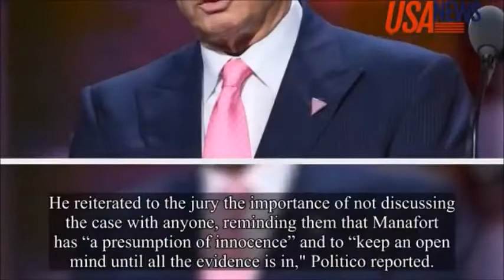In Paul Manafort Trial Mystery Recess triggers Speculation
Former US attorney Joyce Vance, Fmr. FBI Assistant Director Frank Figliuzzi, WAPO’s Ashley Parker, and NYT’s Michael Schmidt on the close of Week 2 of the Manafort trial as Mueller’s Russia probe continues full-steam ahead